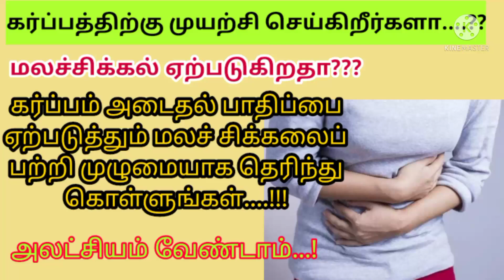What are the biggest side effects of constipation while trying to conceive ... In tamil...